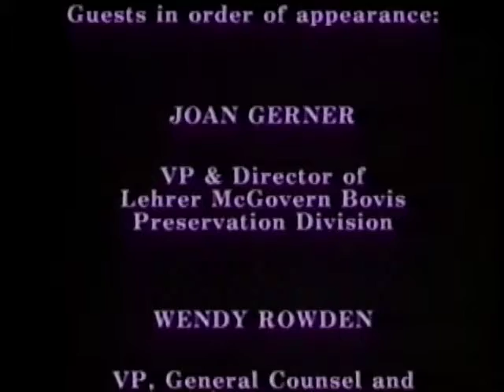Crew - Commercial Real Estate Women on The Woman's Connection w/Barrie Switzen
Crew - Commercial Real Estate Women.  Hear what Joan Gerner, Wendy Rowden and Ann McManus have to say about the commercial side of real estate.  The Woman's Connection® (TWC) is a program about events shaping women's lives and helping one gain authentic power on a personal or professional level.